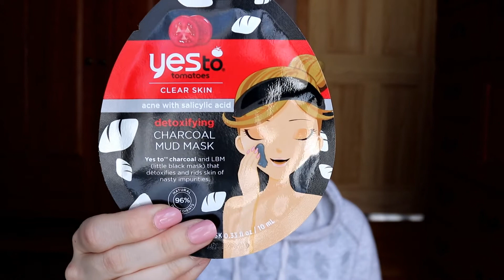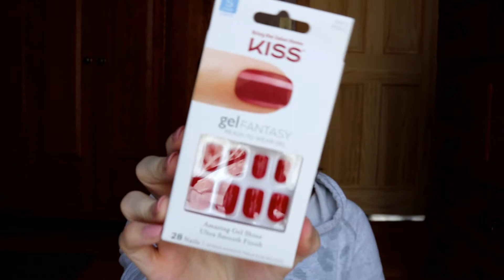SH*T I'M LOVING | FAVORITES | MAKEUP, BEAUTY, LIFESTYLE, HOME STUFFS, BOOKS, ETC.,